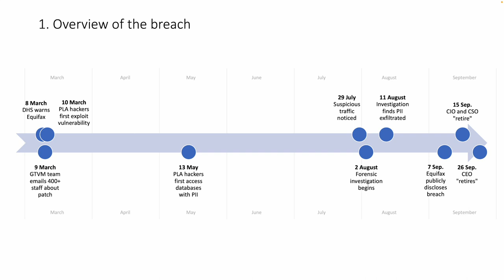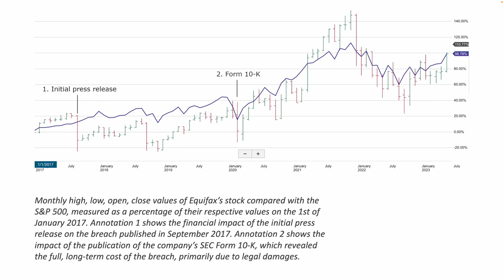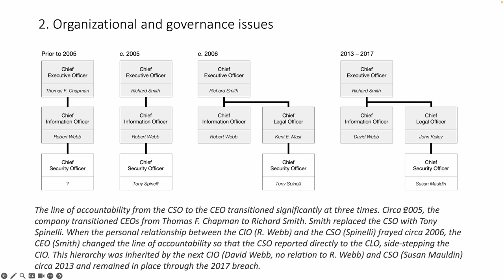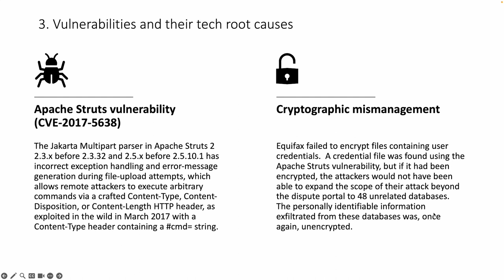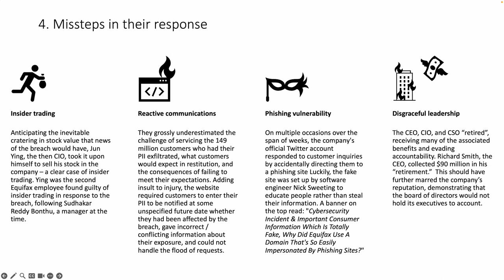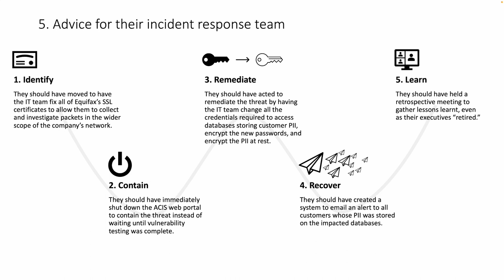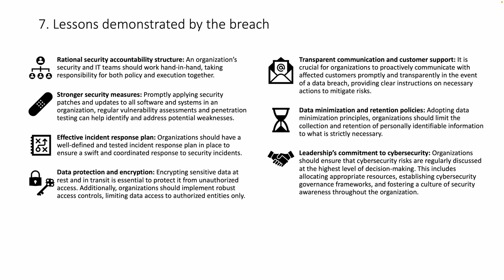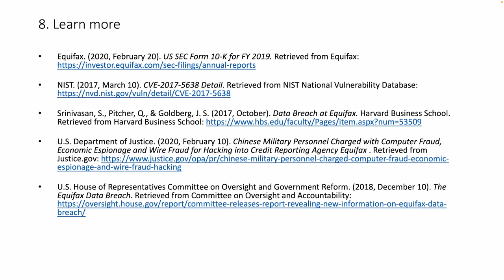MIT xPRO cybersecurity course capstone project presentation